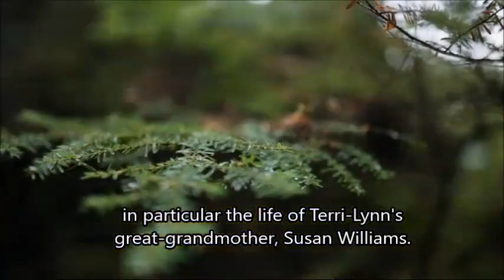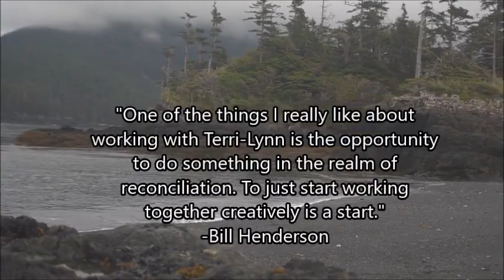Grizzly Bear Town [Terri-Lynn Williams-Davidson] Story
Here’s our story about the making of the song and album, ‘Grizzly Bear Town’ (released 9-August-2017).

Terri-Lynn Williams-Davidson (vocals) with Bill Henderson (guitar) and Claire Lawrence (saxophone).

Cinematographers | Nang K’uulas Patrick Shannon and Julia Graff

Filmed on location in the village of Skedans, with the permission of the Gaagyaals KiiGawaay (the Skedans Ravens), the Archipelago Management Board and Parks Canada Agency, at Gwaii Haanas National Marine Conservation Area Reserve, and Haida Heritage Site, Haida Gwaii and with the assistance of the Haida Gwaii Watchmen.